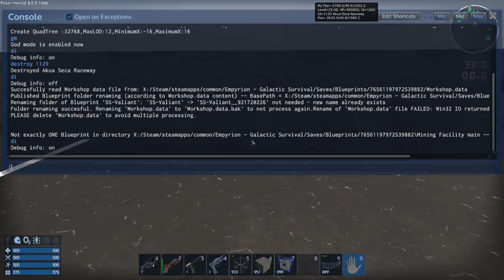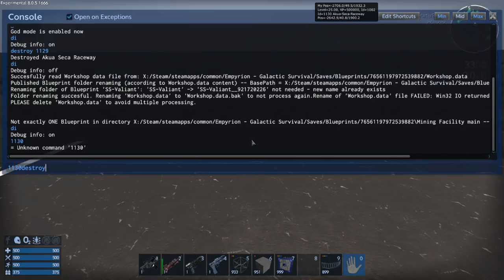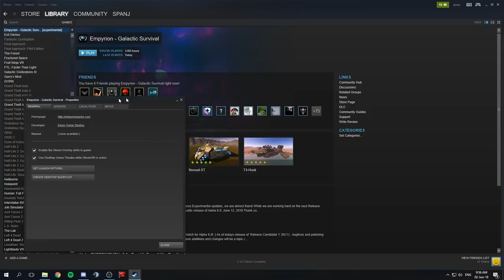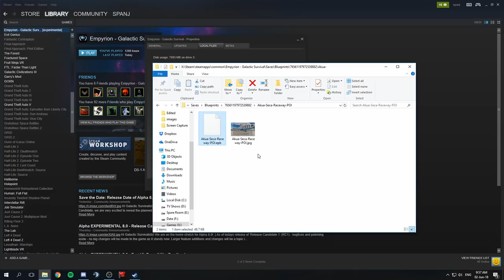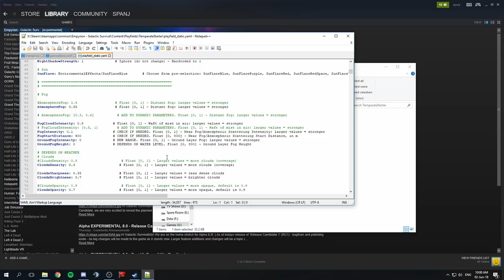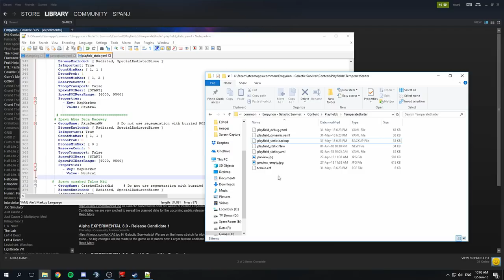Empyrion Galactic Survival - Chillin & Buildin - Akua Seca Raceway - Part 8 - FINAL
The final episode of the series and the final episode of Chillin & buildin on YouTube.
Join me on Twitch next Sunday from 7pm UK time for some chillin & buildin with Spanj.
Massive thanks to Rustimus for setting up a server for us to race on.

In Order of play:
1. Salt - Dye O
2. Beats Generations 3 - Niklas Gustavsson
3. Papaya Island - Dye O

My Rig:
Intel Core i5 3500k - O/C - 4.2Ghz
16GB DDR3 RAM
Nvidia GTX 970
500GB Samsung SSD (game only drive)

Videos Edited with:
Lightworks x64 Free edition.